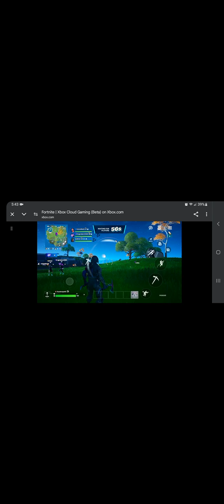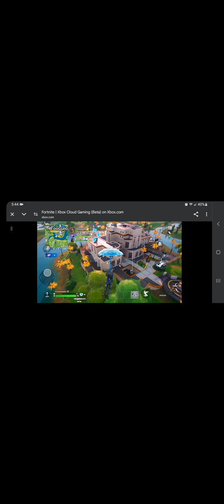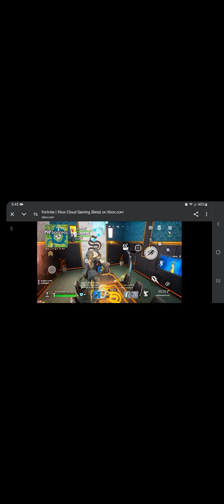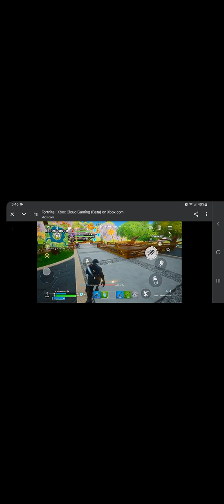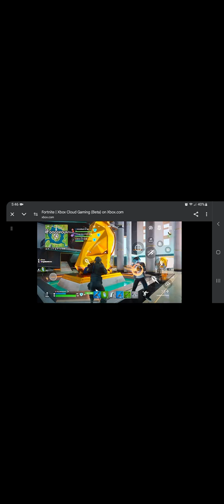Attempting to play mobile fortnite (doesn't end well)